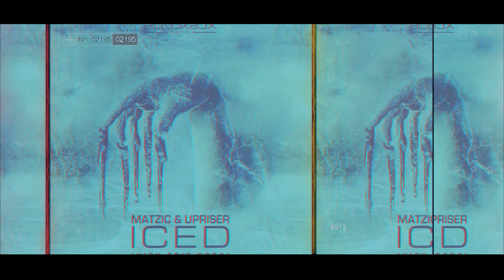Matzic & Upriser - ICED 2023 (Kick Edit) | BLACKBOX DIGITAL | Rawstyle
Oh my god.. MATZIC is back with a kick edit of the well known track ICED on BLACKBOX DIGITAL !!!